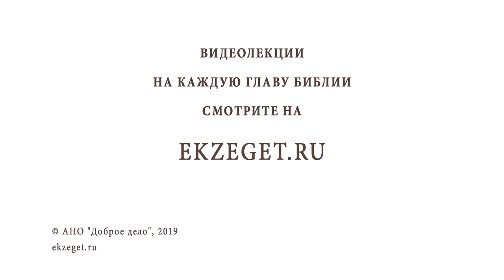Запрет ругать Бога - ограничение свободы. Библия отвечает. Иеромонах Андроник (Пантак)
В сегодняшнем видео вместе с иеромонахом Андроником (Пантаком) отвечаем на вопрос: "Запрет ругать Бога у православных - это ограничение личной свободы. Как быть?" Будут затронуты следующие темы:

🔸О законах духовной жизни.
🔸О грехе. Что есть грех?
🔸Какие бывают последствия злословия Бога.
🔸Что можно, а что нельзя при общении с Богом?
🔸Какая свобода приносит пользу, а какая наносит повреждения?